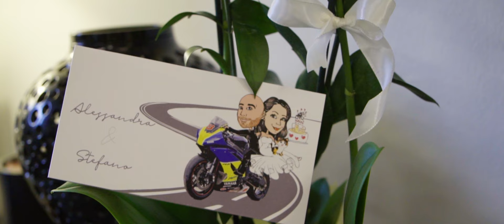MATRIMONIO DA SOGNO CON MOTO: UN UNICO MIX DI AMORE, PASSIONE E SPETTACOLO!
Con un amore scattato al primo incontro e un percorso stupendo fatto insieme, Alessandra e Stefano stanno per sposarsi e per raccontare la Loro Storia in modo Emozionante e Spettacolare, hanno scelto SG Wed Stories!

Per il giorno del loro Matrimonio, Alessandra e Stefano cercavano un ricordo autentico di quel giorno, che trasmettesse il loro amore e cogliesse le emozioni dei loro invitati.

A fare da ambientazione al loro Film Matrimoniale sono state le colline di San Colombano al Lambro (MI) e una travolgente festa con artisti e spettacoli a Pontenure, Piacenza.

Buona visione!

Vuoi raccontare il Giorno del Tuo Matrimonio in modo emozionate, trasformando la Vostra Storia in un Film coinvolgente?

Contattaci in privato per una CONSULENZA GRATUITA e PERSONALIZZATA!

Raccontiamo storie speciali. ✨